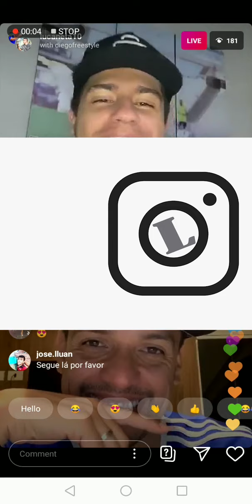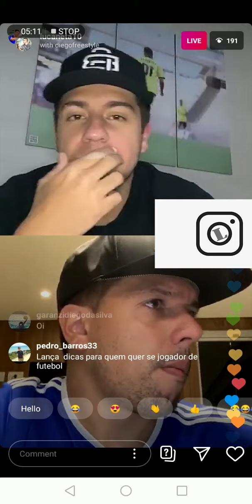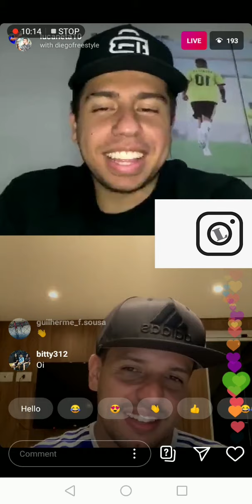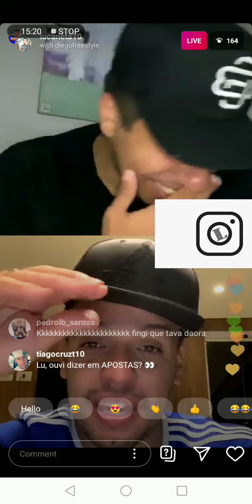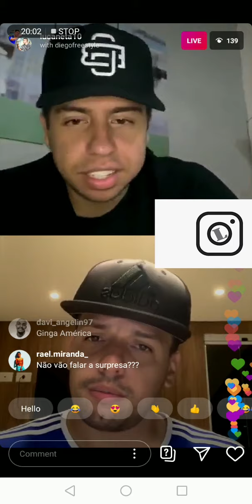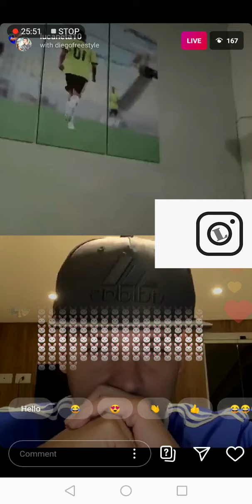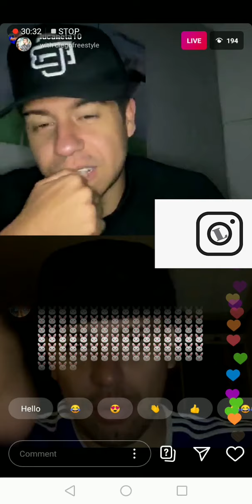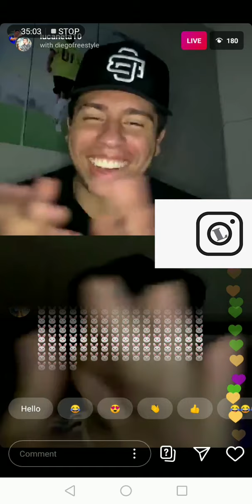Luis Henrique Blanco and Diego Freestyle at one place - live stream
you didn't miss their live stream yet!